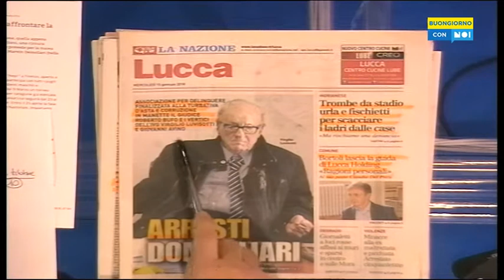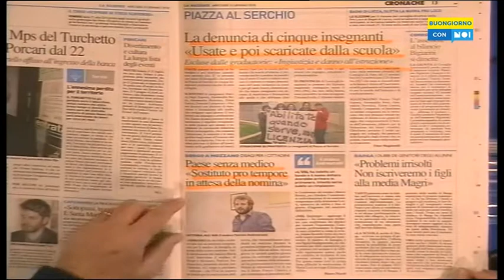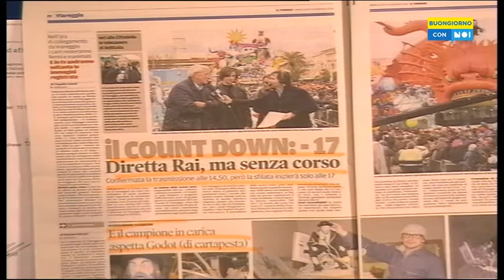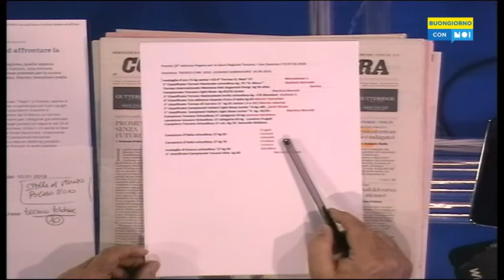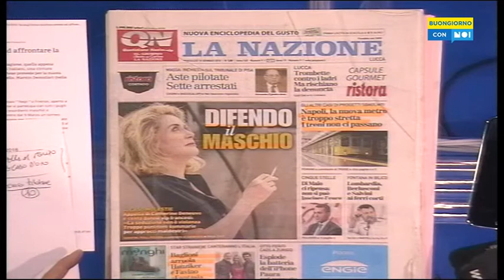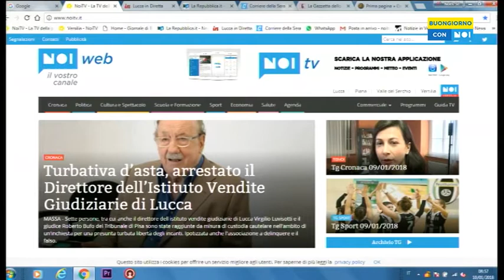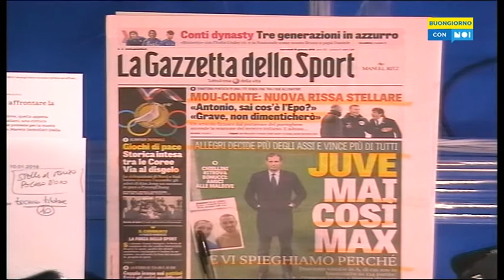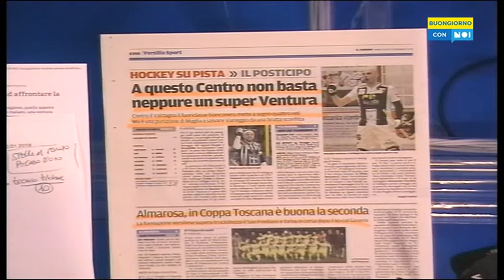Buongiorno con noi 10/01/2018 | Ospite Monselesan